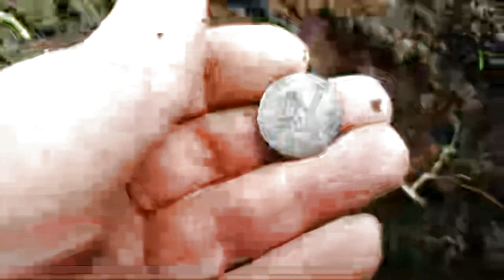OLD HISTORY SILVER COMES UP. BUT WHAT PERIOD IS IT?